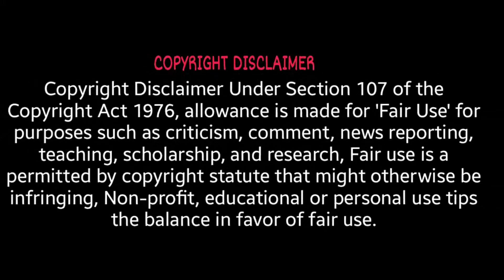ക്രൂര പീഡനത്തിലാണ് കാളിദാസൻ ചരിഞ്ഞതെന്ന് ആരോപണം | Aanakkaryam